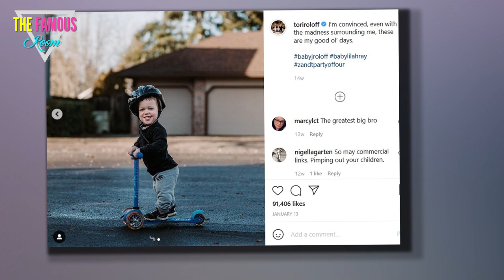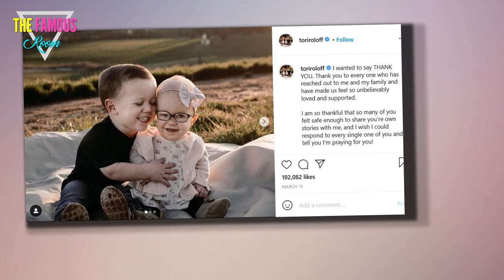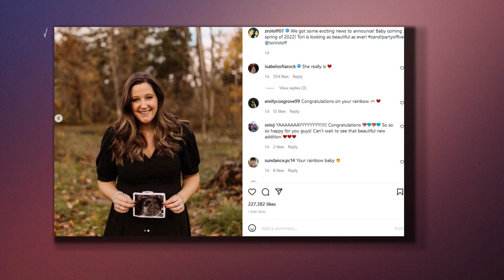LPBW’s Jackson Roloff Is ‘Killing It’ in Recovery After Surgery Using a Walker to Help With Mobility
One tough cookie! Little People, Big World‘s Tori Roloff shared how “proud” she is of her son, Jackson, as he continues to recover from his surgery to “help correct the bowing in his legs.”     “This kid is absolutely [killing] it. I am so proud,” Tori, 30, shared via Instagram Stories on Thursday, December 2. In the video, Jackson, 4, powers along with the help of a walker.      “I’m so proud of you, J!” Tori said in the video. “Look at you!”   The soon-to-be mom of three elaborated further on Jackson’s procedure in the bottom caption of the video.    “For those who will notice: the surgery was to help straighten his legs over time. It was the less invasive surgery (thank goodness) and easier all around on baby J,” she wrote. “So we won’t see a difference for a while but he is so resilient and is taking it all like a champ.”     On Tuesday, November 30, the photographer revealed that her and Zach Roloff’s eldest child had undergone a procedure.     “Our sweet Jackson had surgery today to help correct the bowing in his legs,” Tori wrote alongside a photo of Jackson in a hospital bed "